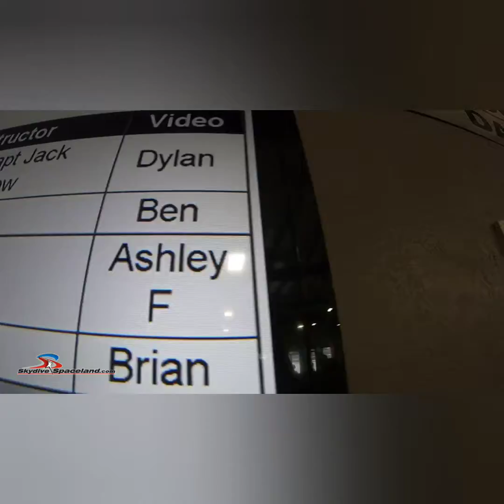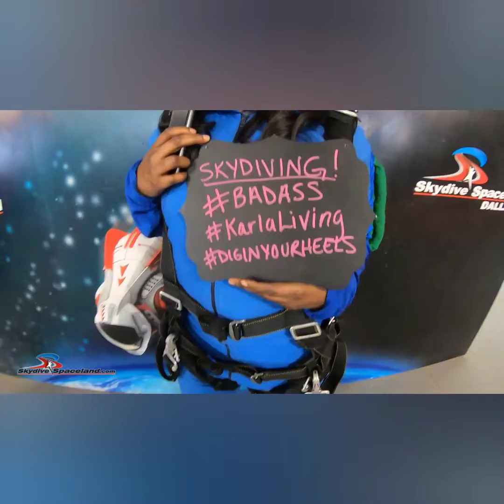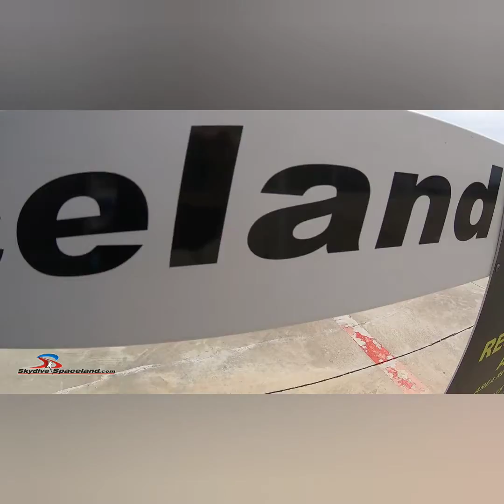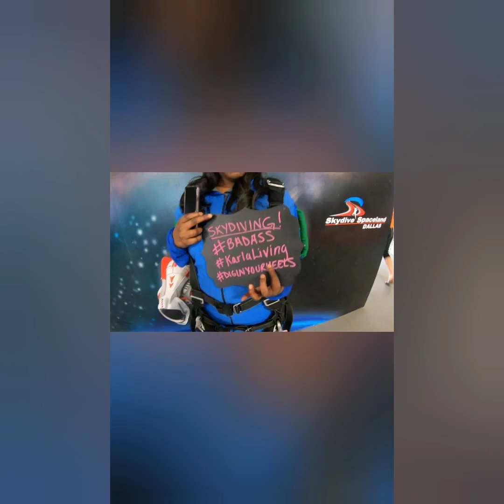Skydiving with 2 Miles of Smiles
Checked skydiving off my "bucket list". It was an incredible experience! I was so nervous. The organization that made it possible is called 2 Miles of Smiles. They pay for a cancer and survivor and a guest to skydive to show that we are fearless and can conquer anything after battling cancer.